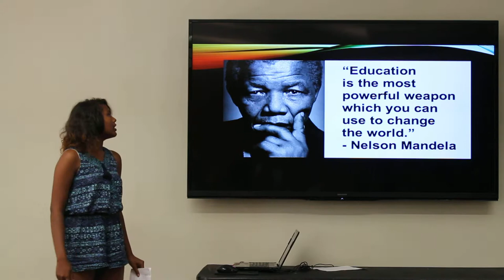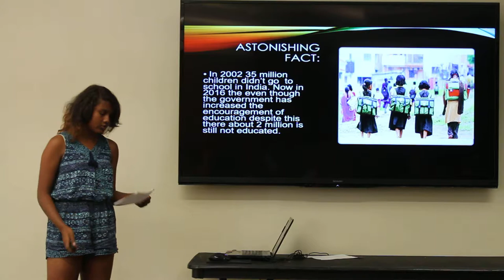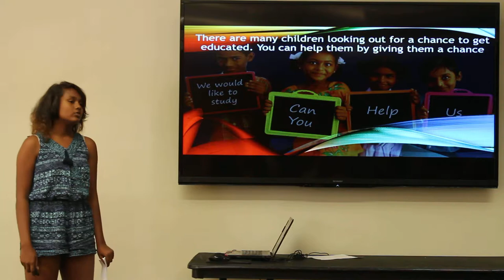Renzulli Discovery 2017: Esha (from Bangalore, India) Effects of Poverty in Children's Education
Renzulli Discovery presentation @ UCLA 2017